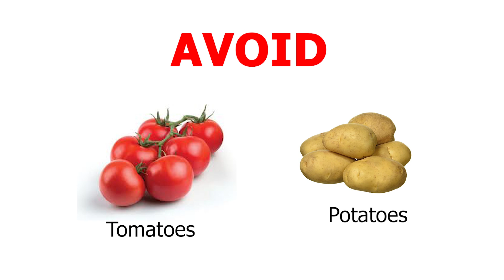सोरायसिस को कम करने के लिए उचित आहार | Diet Plan For Psoriasis | Dr. Megha Chaturvedi | Dr Health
In this video, Dr. Megha Chaturvedi will tell foods that will help reduce effects of psoriasis.

We are available 24/7 for online consultations.

Following foods will help reduce the effects of psoriasis-
• Firstly, include garlic in your diet as it is anti-inflammatory
• Include spinach, broccoli, and sweet potato as it reduces inflammation
• Avoid nightshade vegetables such as tomatoes and potatoes
• Seasonal fruit namely mango should be avoided as it causes inflammation, joint pain, and will aggravate psoriasis
• Avoid pepper
• Include brown rice and gluten-free food in your diet
• Avoid carbs as they increase blood-sugar relationship and decrease inflammation
• Include squash, carrot, spinach, broccoli, and garlic in your daily routine
• Prefer eating green leafy vegetables as they help reduce the effects of psoriasis
• Avoid alcohol, fish, red meat, and eggs